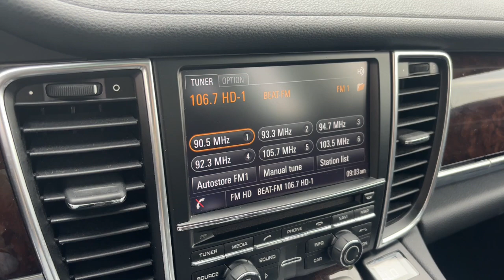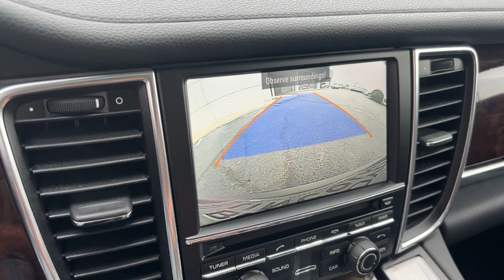2014 Porsche Panamera Lancaster, Delaware, Columbus, Powell, Dublin, OH G23630B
Blue Used 2014 Porsche Panamera 4S available in Lancaster, Ohio at Bob Boyd Lincoln of Columbus. Servicing the Delaware, Columbus, Powell, Dublin, OH area.

2445 Billingsley Rd.